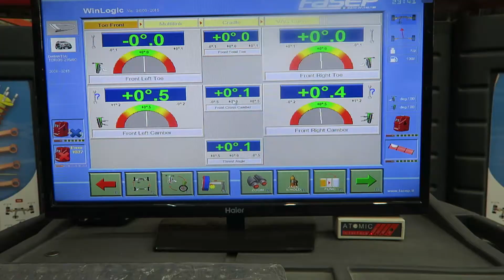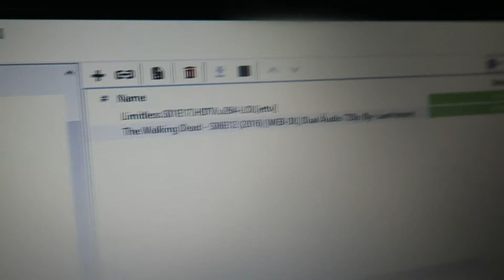Announcement! We're Going to Riyadh!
Me and Dadz are going for a road trip. 5 hours drive from our hometown.

Life in a Sandbox 380